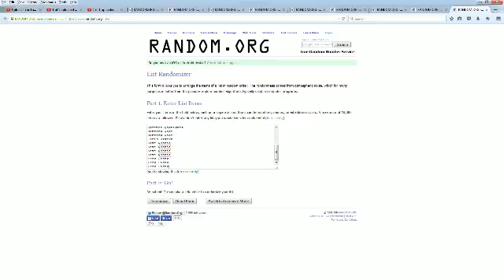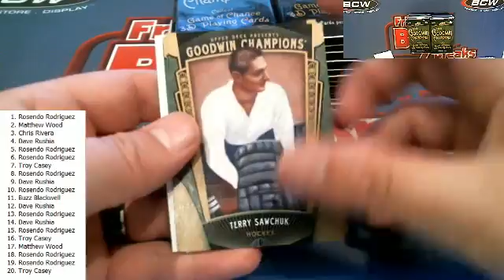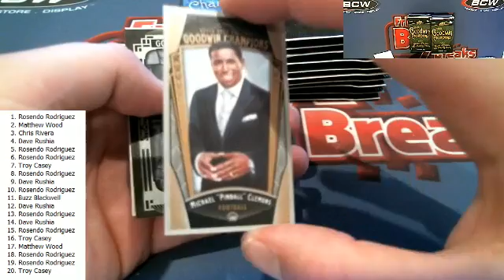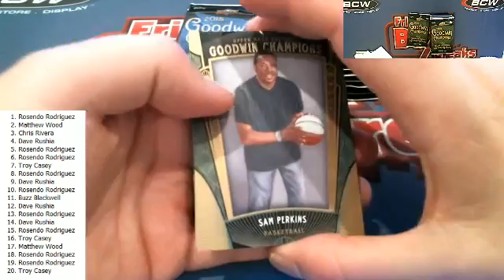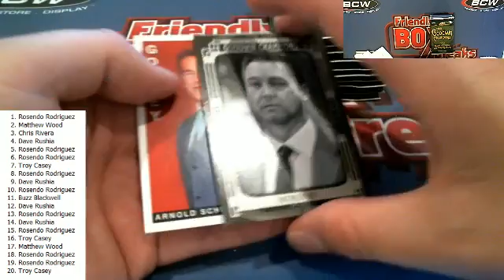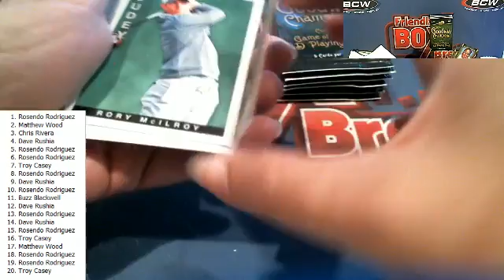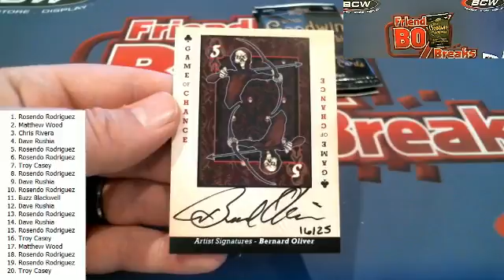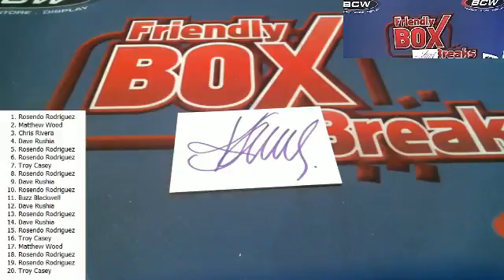2015 Upper Deck Goodwin Champtions Box 5453